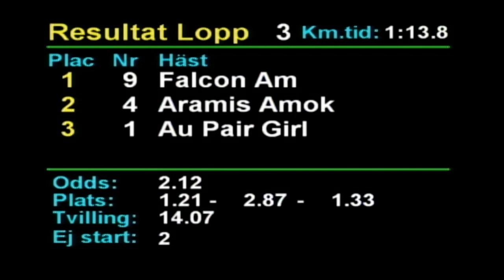2020 03 31 Romme Lopp 3